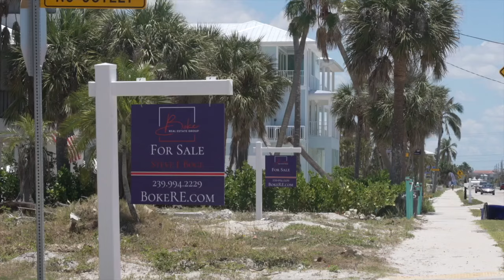Lee County's property market value goes up 1.5% in 2024, property appraiser says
Every year for tax reasons, the county releases an estimate of property values. The numbers actually give us a better idea of how Hurricane Ian recovery is going.